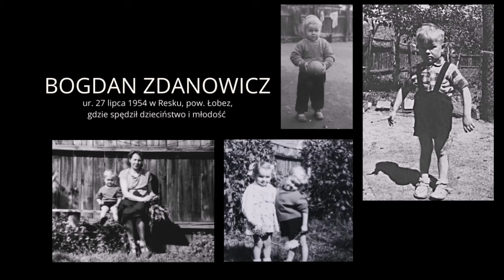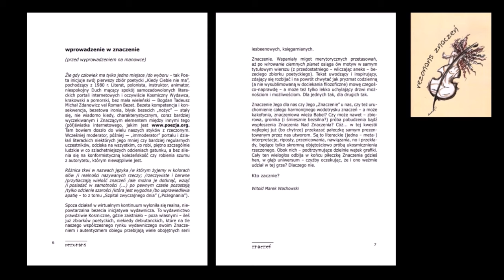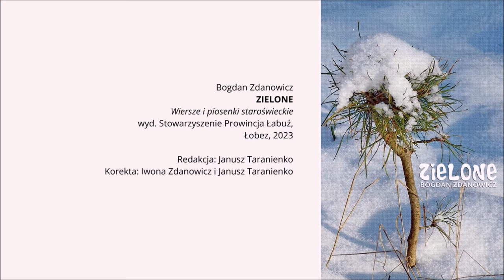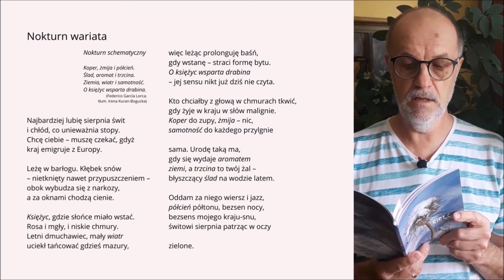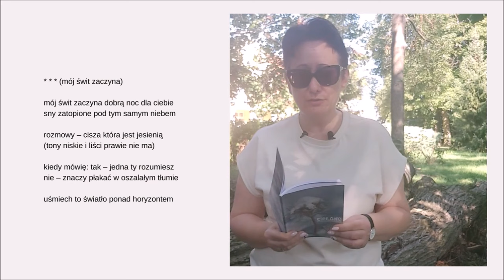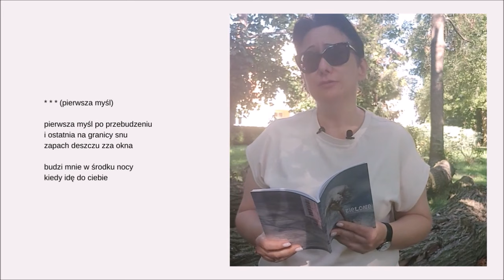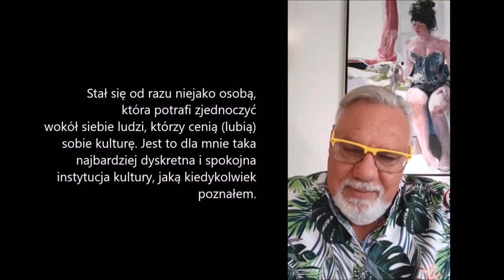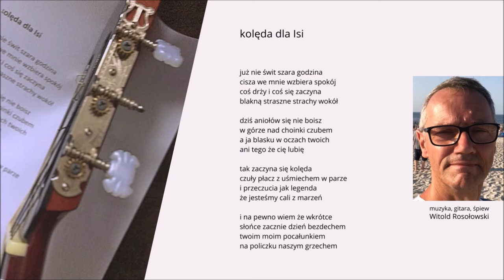#69 Krótka piłka: Bogdan Zdanowicz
W dzisiejszym odcinku: Bogdan Zdanowicz, „Zielone”
Stowarzyszenie Prowincja Łabuź

Zdjęcia poety – prywatne archiwum
Portrety BZ – Arek Łuszczyk
Portret w ołówku – Marcin P., lat 6

Bogdan Zdanowicz czyta wiersze:
00:10:01 „Nokturn wariata”
00:21:40 „Warszawa – Kraków”

Izabela Fietkiewicz-Paszek czyta wiersze BZ:
00:19:45 * * * (mój świt zaczyna)
00:21:01 * * * (pierwsza myśl)

Grzegorz Malecha czyta wiersz BZ:
00:21:15 * * * (niech będą odkrywane)

00:28:30 „kolęda dla Isi” muzyka, śpiew i gitara Witold Rosołowski

00:13:13 Janusz Taranienko o twórczości Bogdana Zdanowicza
00:24:01 Dariusz Piszewski o Bogdanie Zdanowiczu

00:06:23 Wykorzystano fragmenty nagrań z 2. edycji Ogólnopolskiego Festiwalu Poetyckiego im. Wandy Karczewskiej (2015 i 2018)